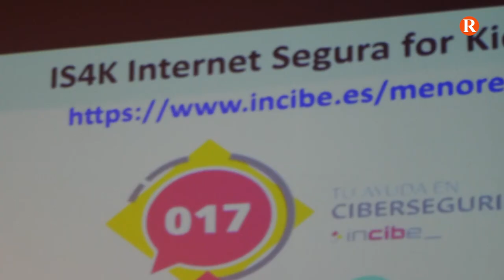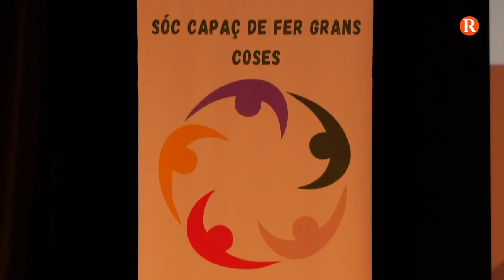Benimodo acull una xarrada sobre ciberseguretat per a grans i menuts